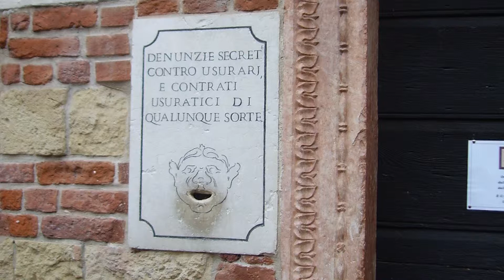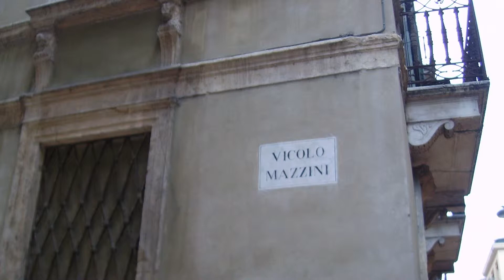Италия:Верона,Венеция,Октябрь 2014г.,2 BIS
Russo touristo-obliko morale